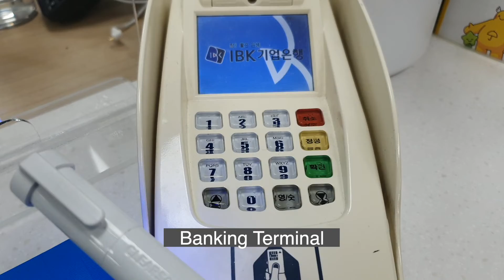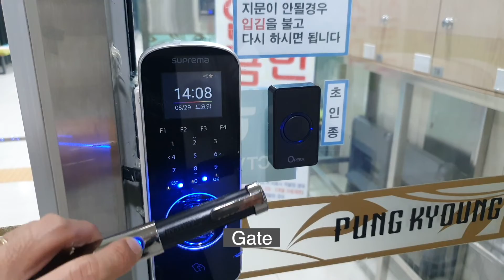CLEARSCAN usage 22_0113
CLEARSCAN uses UV-C LED lamp to sanitize desired spots whenever and wherever. Our device has approved 99.99% sanitation rate on the COVID19 with its cutting-edge technologies. (Approved by KoZRI - Korea Zoonosis Research Institute )
CLEARSCAN, developed by Clearwin Korea, who has supplied their Escalator Handrail Sanitizer ( Clearwin ) all over the world. Now we newly developed the world first pen type, Persona Portable Sanitizer for individuals. Compact design and portable with its lightweight, yet effective.
CLEARSCAN has been designed in a way for it to be suited for anyone with its small and luxurious design and it also has color options. You can use it like an accessory and sanitize various places such as elevators, public bathrooms, mobile phones, laptops and any other daily used items/places. A must have etiquette item! CLEARSCAN will now protect you and your loved ones from potential dangers around you and secure your hygiene.